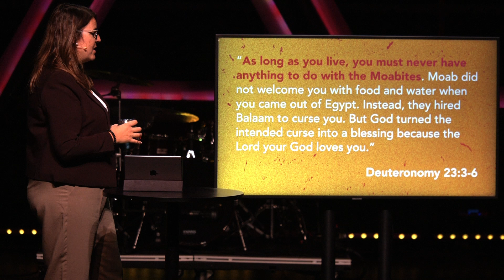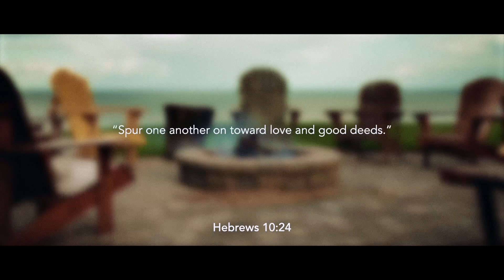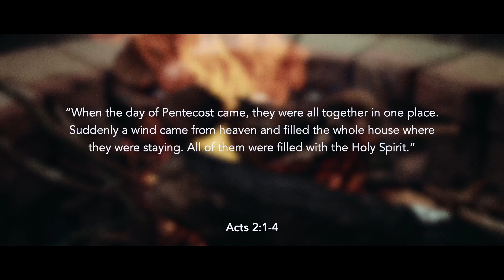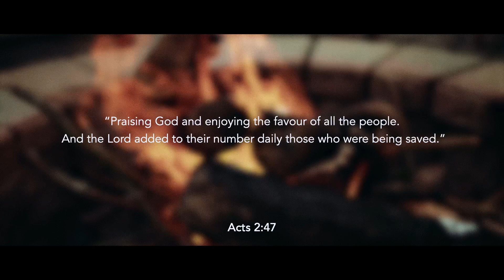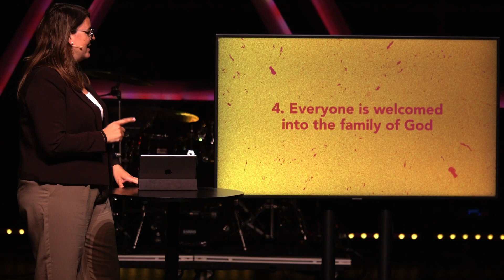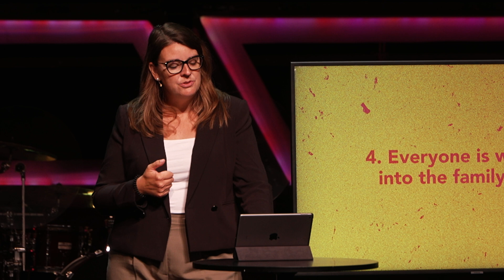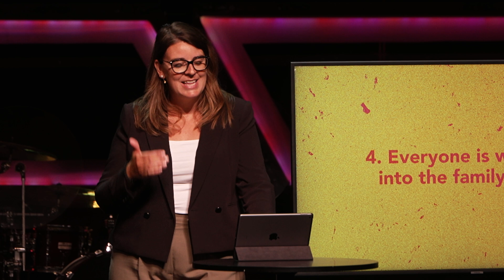Becoming a Person Who's Included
Pastor Jessica and Sheshan explore how we're not ourselves without each other and the importance of one-anothering one another. Presented Sunday, August 25, 2024.